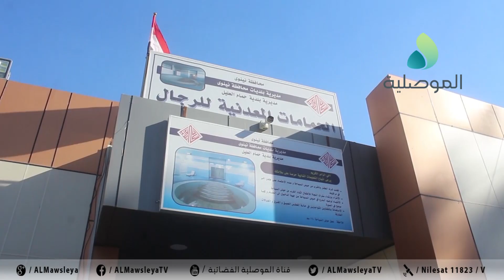محافظ نينوى يزور ناحية حمام العليل ويطلع على الحمامات المعدنية والخدمات المقدمة للمواطنين